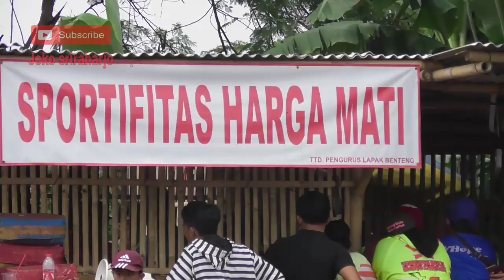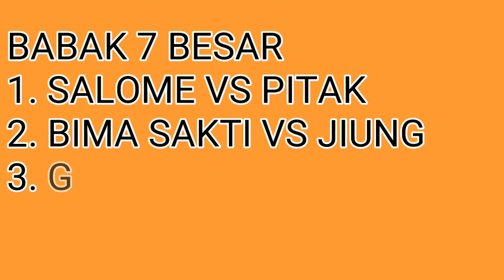Final Lomba mobil Second Lapak Benteng Tangerang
Haiii gaes!!! Kali ini  saya joko sriraharjo di lapak Benteng tangerang ya.. dalam event lomba mobil second yang di menangkan oleh Mr. KIM dr Team CV Limbah Sakti..